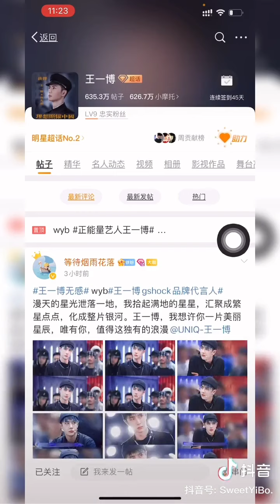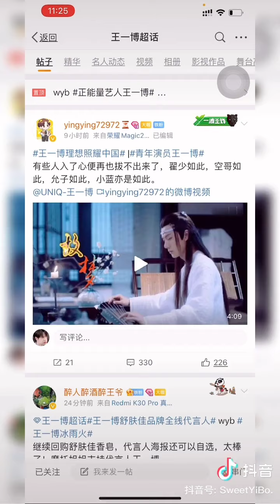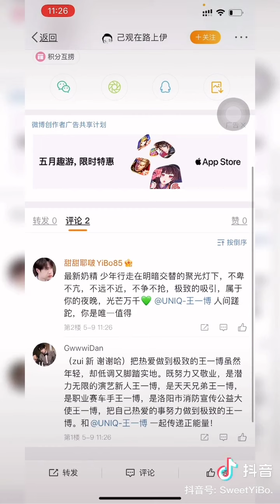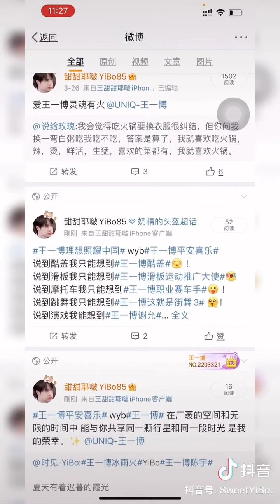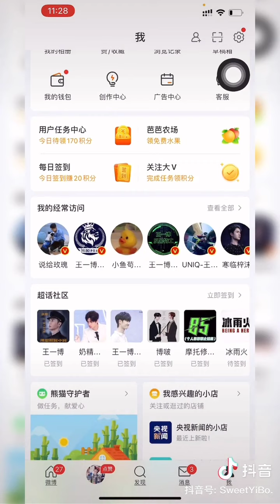超話積分教程—這位小姐姐製作的很用心，微博和抖音都可以關注她💚💚💚每項數據，都很重要。為啥「土豆🥔還可以發芽」？就是因為「他的數據漂亮」！我們家的「數據真的需要加油」！